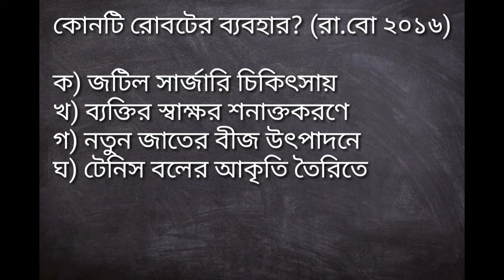কোনটি রোবটের ব্যবহার? | রা.বো ২০১৬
রাজশাহী বোর্ড ২০১৬ সালের ICT MCQ প্রশ্নের উত্তর ও ব্যাখ্যা জানতে ভিডিওটি দেখুন।